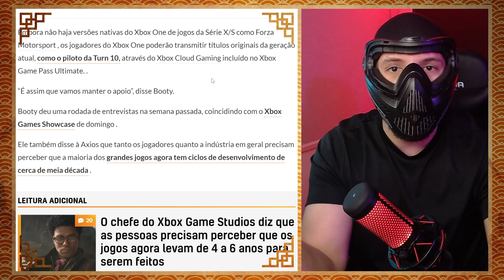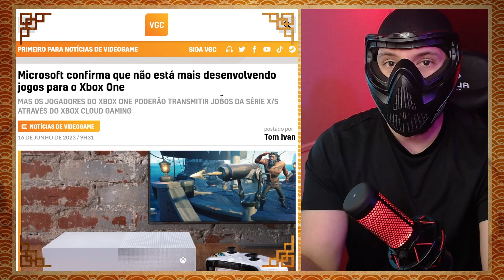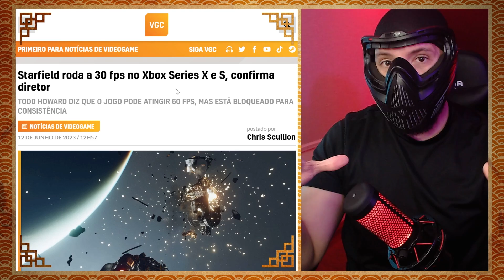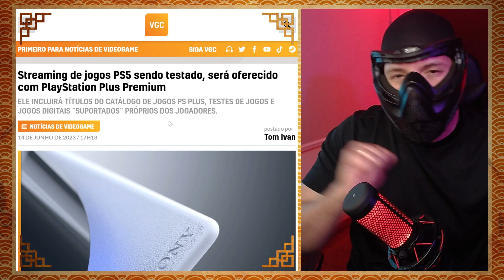STARFIELD RODARÁ SOMENTE a 30 FPS, TESTE de JOGOS em NUVEM no PS5, JOGOS do XBOX no PC -Xnews Update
Estas últimas semanas tivemos diversas novidades, Microsoft fala mais sobre seus planos de jogos para PC, fim da produção de jogos para o Xbox One, possível Xbox Series X Pro, além da Bethesda fazer declaração polêmica sobre Starfield rodar a 30 fps, novo estúdio ambicioso foi anunciado, jogos em Nuvem no PS5 começam a ser testados, e os mais de 20 games chegando este mês de junho ao catálogo da Playstation Plus Extra e Deluxe!

E aí Ninjas, tudo bom com vocês? Eu sou o Shin, e tudo isso e muito mais vocês conferem agora no Xnews Update da semana!

Então bora pra Action!

00:00 - Introdução
00:43 - Microsoft considera seus jogos no PC como algo fundamental
03:22 - Microsoft declara o Fim do Xbox One
06:31 - Xbox Series X Pro? Ainda não é o momento, segundo a Microsoft
10:21 - Starfield rodará somente a 30 FPS, isso é bom ou ruim?
14:11 - Absurd Ventures nova e ambiciosa empresa de Dan Houser
14:57 - Testes de jogos em Nuvem no PS5 começaram
17:27 - Jogos no Day One não faz parte dos planos do Playstation
20:11 - Novidades chegando ao catálogo da Playstation Plus Extra e Deluxe
22:52 - Encerramento

ME SIGA

ShinobiXplay